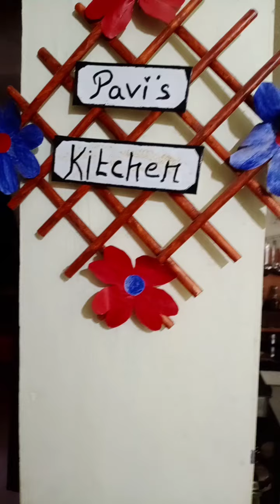Nei meen kulambu meen kulambu fish gravy#gramathu kulambu#lunch meen kulambu receipe#fish receipe